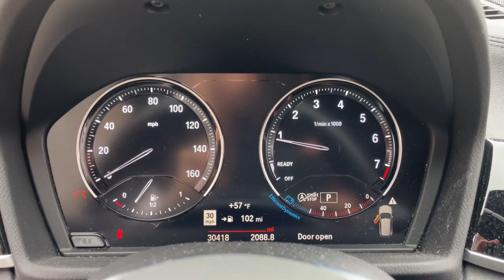2021 BMW X1 Fall River, Dartmouth, New Bedford, Wareham, MA, Tiverton, RI 21524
Jet Black Used 2021 BMW X1 xDrive28i available in Fall River, Massachusetts at Prestige Auto Mart 1. Servicing the Dartmouth, New Bedford, Wareham, MA, Tiverton, RI area.

Our agile 2020 BMW X1 xDrive28i delivers performance and style you can love in Jet Black! Motivated by a TurboCharged 2.0 Liter TwinPower 4 Cylinder providing 228hp matched to an 8 Speed Automatic transmission with Sport and Manual shift modes for athletic acceleration. A bold blend of fun and efficiency our All Wheel Drive X1 returns nearly 31mpg on the highway with sporty sophistication. Fog lamps a power liftgate roof rails and 18-inch alloy wheels set the tone.   Inside our xDrive28i cabin you can enjoy ample cargo and passenger space with features to make each ride feel first-class including eight-way Sensatec power front seats a leather-wrapped steering wheel automatic climate control and advanced technology. Full-color navigation with an 8.8-inch touchscreen Apple CarPlay Bluetooth a seven-speaker HiFi sound system and BMWs Advanced Vehicle and Key Memory are all amenities that can keep you feeling confident and in control behind the wheel.   Our BMW makes a safe traveling companion thanks to an Advanced Driving Assistant with automatic emergency braking lane-departure warning forward collision warning and more! Our X1 xDrive28i gives you smooth flexibility for next-level driving adventures. Save this Page and Call for Availability. We Know You Will Enjoy Your Test Drive Towards Ownership!
Black, Sensatec Upholstery,Convenience Package,Heated Front Seats & Steering Wheel,Jet Black,Parking Assistant,Transmission: Steptronic Automatic,Wheels: 18 X 7.5 Y-Spoke Bi-Color